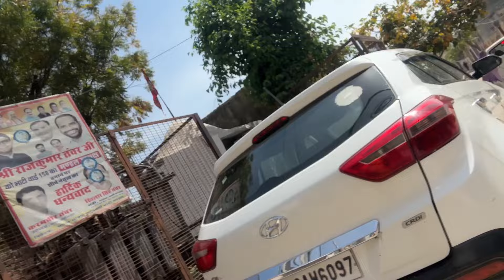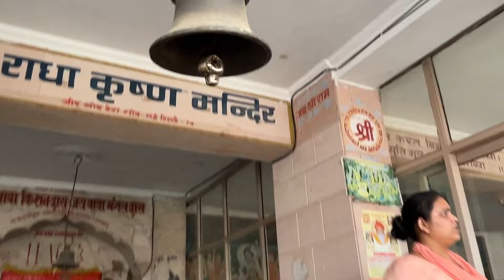Ham sab gye apne sbhi devi devtao ke mandiro par 😌🙏🏻vlog 151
Ham sb gye apne devi devtao ke sbhi mandiro par